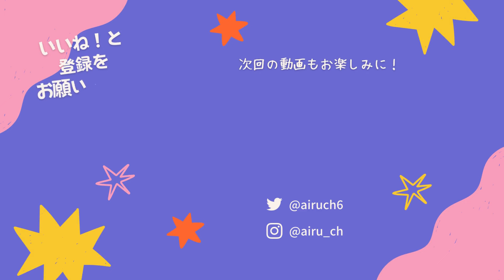延命４回必須で激ムズ！体力バーを凍結させる雪玉イエティが大活躍の芸術的編成を解説します！【クッキーラン オーブンブレイク】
サムネはみかんフルーツ飴味クッキーのほっぺたポーズをわすれな草ダイナクッキーと雪玉イエティが真似してるみたいで可愛い感じにしてみました

TPLRQ9766